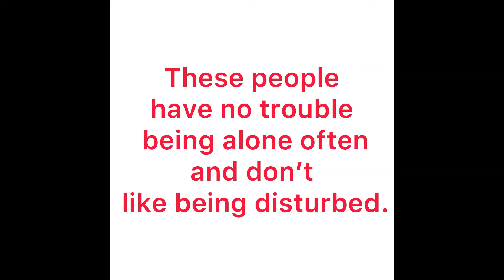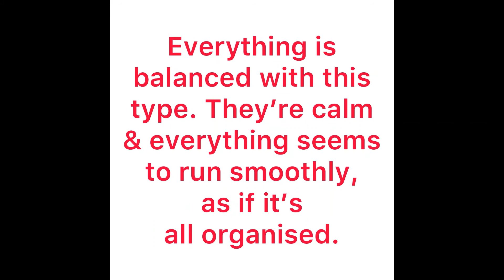Your Finger Length Reveals Your Personality|उंगली की लम्बाई से पता करेShorts267